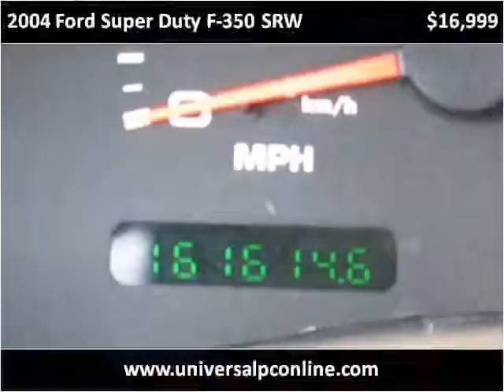2004 Ford Super Duty F-350 SRW Used Cars Plant City FL